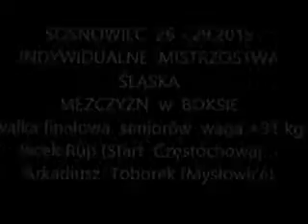Jacek Rup (Start Częstochowa) - Arkadiusz Toborek (Mysłowice)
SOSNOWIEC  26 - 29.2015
INDYWIDUALNE  MISTRZOSTWA  ŚLĄSKA
MĘŻCZYZN  w  BOKSIE
walka finałowa  seniorów  waga 91+ kg